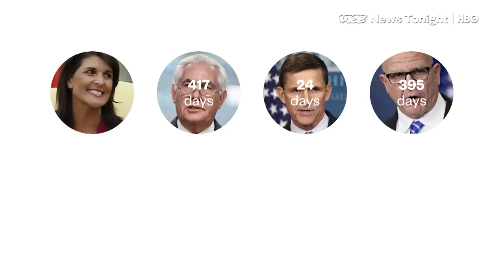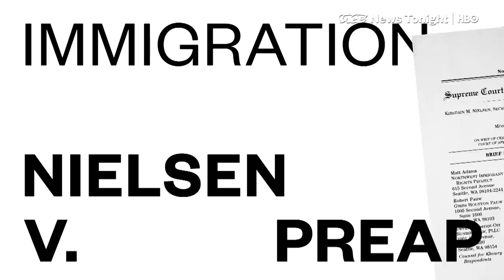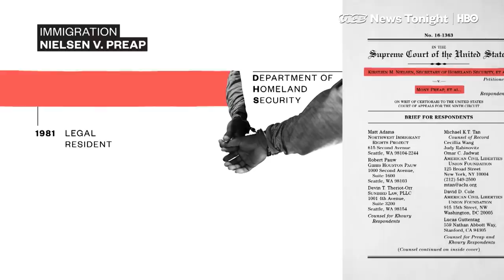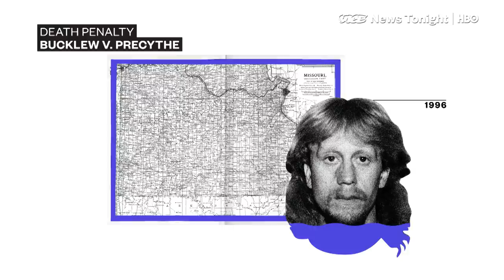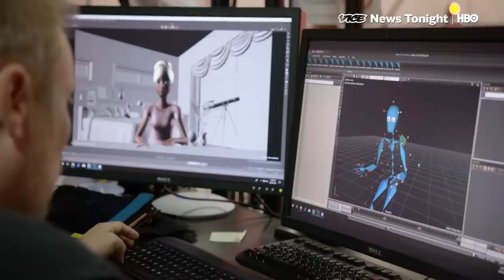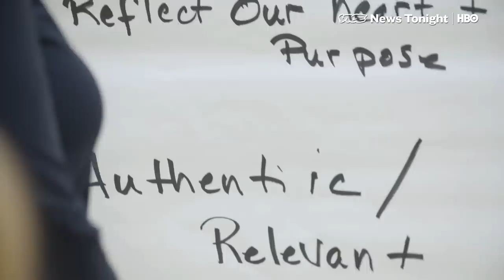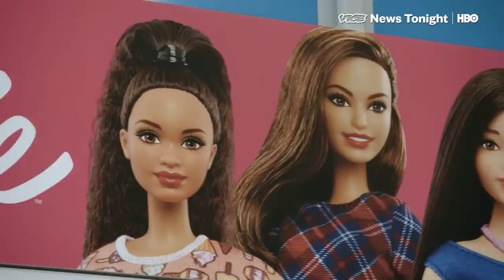Barbie Gets Woke & Jason Van Dyke Conviction: VICE News Tonight Full Episode (HBO)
This is the October 9, 2018 FULL EPISODE of VICE News Tonight on HBO.

2:33 These are 4 consequential Supreme Court Cases the Brett Kavanaugh will face in his fall term.

6:01 Veteran Republican Frank Luntz spoke to both Republicans and Democrats on the day Sen. Joe Manchin announced he was backing Kavanaugh. When asked what they think this means for democracy, these West Virginia swing voters said, "Nothing good"

13:11 Last week, Officer Jason Van Dyke was convicted of second-degree murderwith a firearm in the 2014 shooting death of 17-year-old Laquan McDonald.

18:51 Meet Barbie. America Young looks nothing like the blonde haired, blue eyed doll, but she is the actress Mattel chose to bring it's pre-feminist icon onto the internet